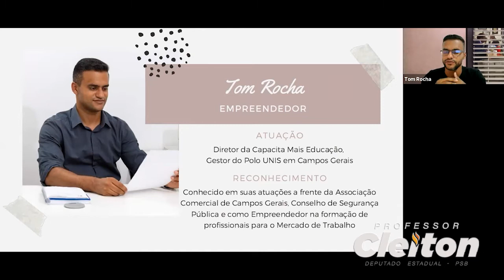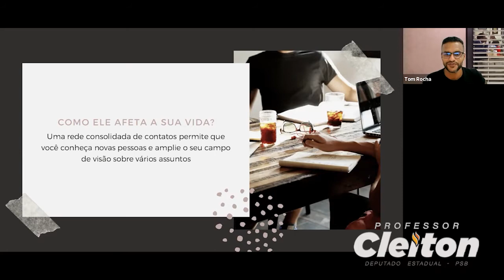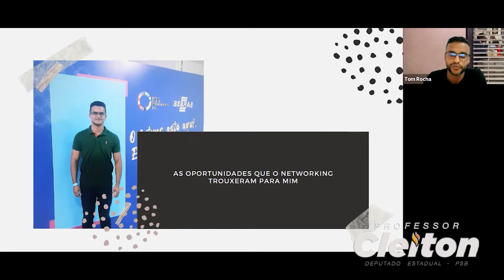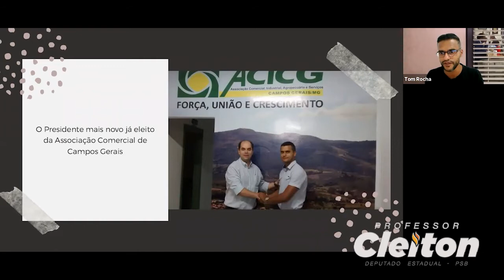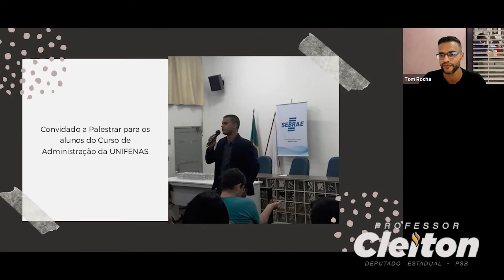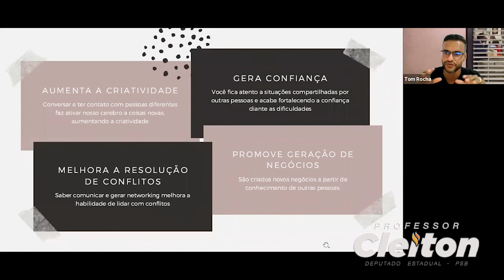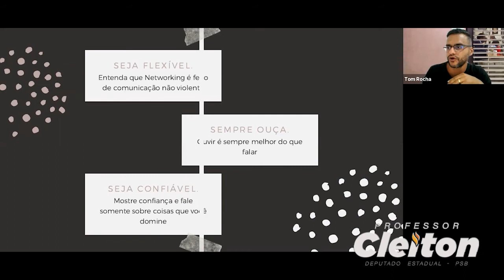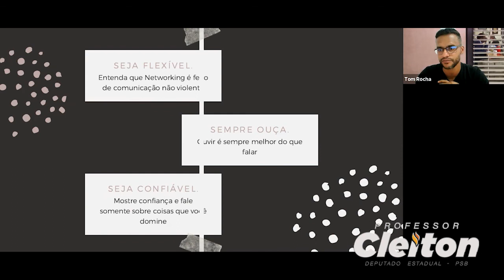Academia das Quintas às 9, com Tom Rocha - O Poder do Networking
Todas as quintas-feiras, às 21h, prefeitos, vereadores, secretários, assessores, futuros candidatos e lideranças comunitárias se reúnem para se aprofundarem em diversas temáticas das ciências políticas, Doutrina Social da Igreja, marketing e comunicação.